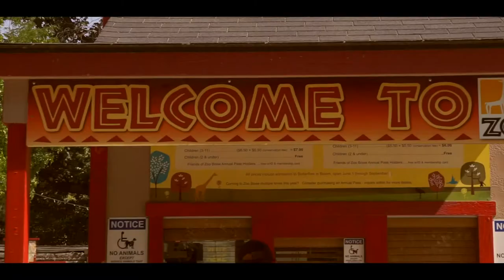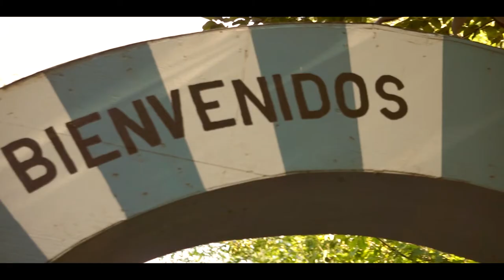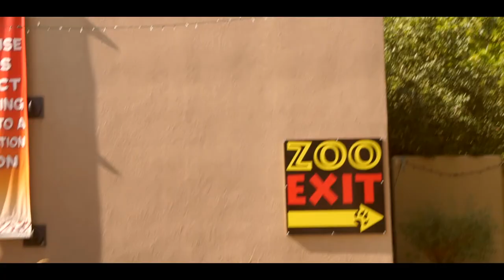Boise Zoo l Short Film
Camera Gear: Sony a6000
Audio: Rode Microphone
Tripod: Gorilla Pod

Sony, Nikon , Canon && Nothing More.

Edited: iMovie & Adobe Premiere Pro
Apple Products
Aerial Shots: Dji Phantom 4 Pro